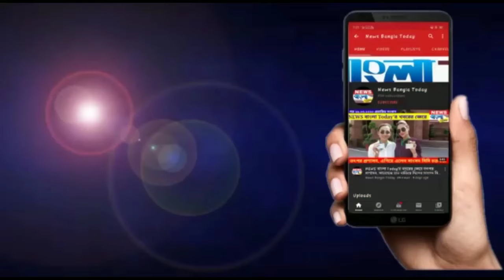লেকটাউন থানার পক্ষ থেকে দেওয়া হচ্ছে মাস্ক, খাদ্য সামগ্রী দিতে লেখা হচ্ছে নাম